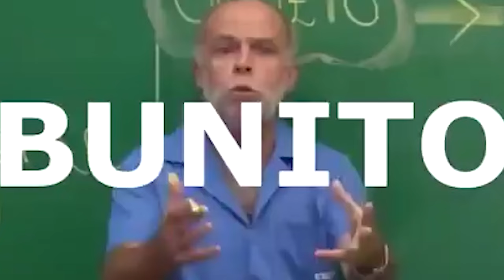Como DESBLOQUEAR CAMUFLAGENS no WARZONE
Como desbloquear camuflagens no WARZONE 2, nesse vídeo ensino isso de forma pratica e mostro jogando os pilares para conquistar a tão sonhada gold e até mesmo platina..

MT | Brasil
Criador de Conteúdo | Streamer
Dicas, curiosidades, tutoriais e notícias sobre Call of Duty